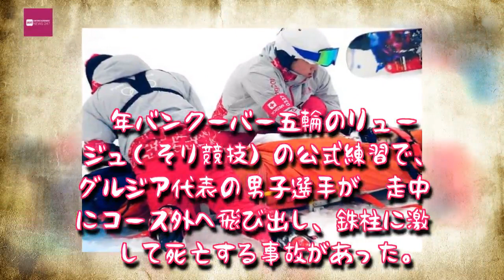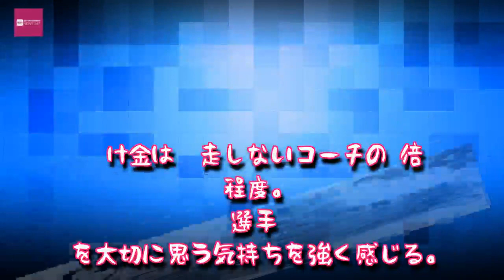Entertainment News 247 - オリンピック出場選手、競技中にケガをした場合の「医療保険」事情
オリンピック出場選手、競技中にケガをした場合の「医療保険」事情
スノーボードの戸塚優斗選手は2回目の競技で転倒し、担架に乗せられた,